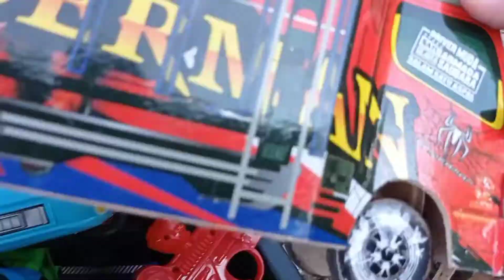Mencari mainan mobil mobilan, truk molen besar, truk oleng, dump truck, truk towing, truk kontainer